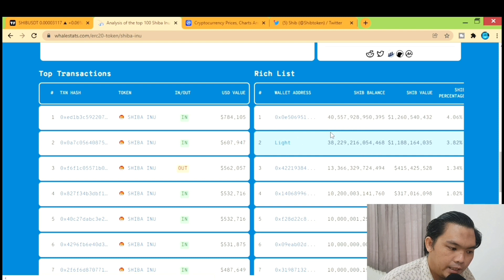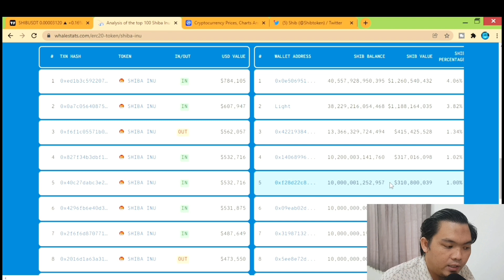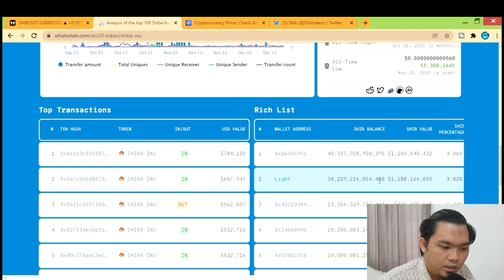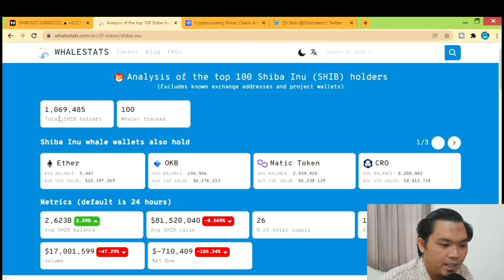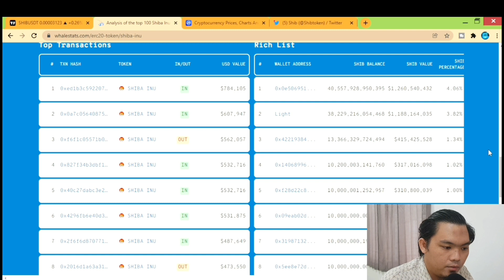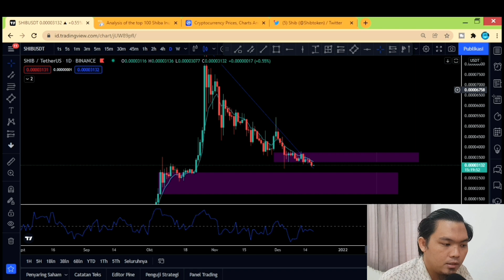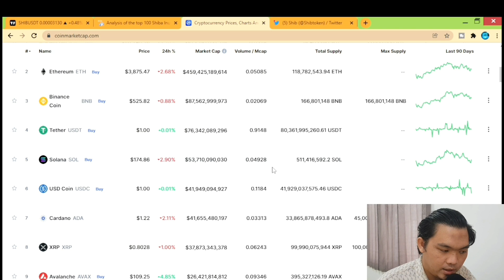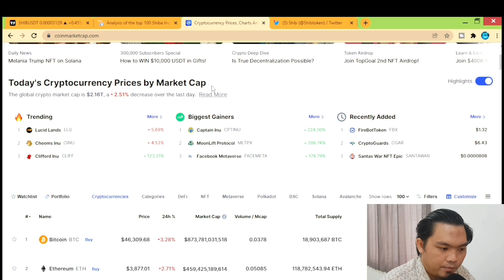MARKET CAP SHIBA DOWN AKIBAT PAUS HULK| UPDATE SHIBA INU HARI INI.INDODAX MODAL 100rb,indodax profit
Shiba inu update terbaru hari ini,
shib token

shiba inu mampu break out dari all time high
shiba inu listing
harga shiba inu
prediksi shiba inu
potensi shiba inu
target harga selanjutnya terhadap shiba inu dari sisi teckhnical maupun fundamental
indodax
indodaxprofit
indodaxmodal50rb
indodaxmodal100rb
indodaxmodal50
indodaxpemula
indodax trading pemula
indodax pemula
trading indodax,
tips tarding untuk pemula di indodax,
cara main indodax,
coin indodax murah,
modal 200 ribu di indodax profit besar,
cara trading di indodax agar profit
investasi jangka panjang di indodax,
trading indodax modal 100 ribu,
prediksi harga bitcoin,
prediksi harga bitcoin hari ini
prdiksi harga crypto hari ini